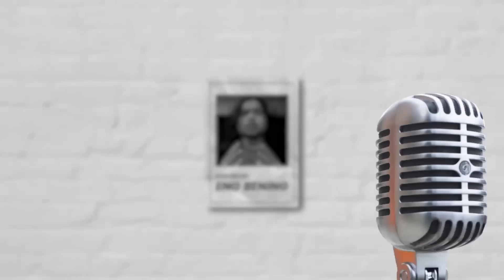Apakah Deadpool 3 Adalah Kebangkitan MCU? Tidak!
Bagus kok filmnya, tapi